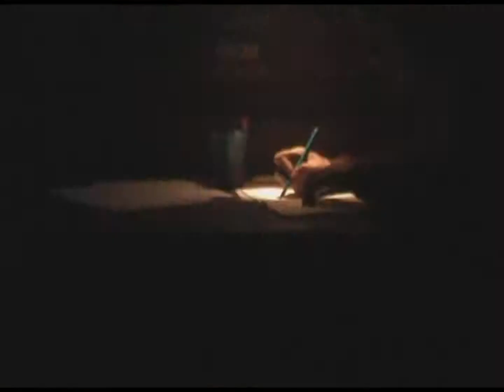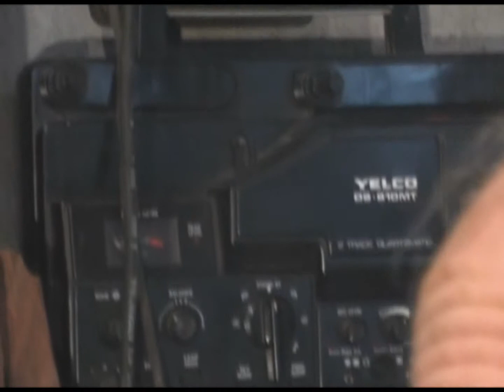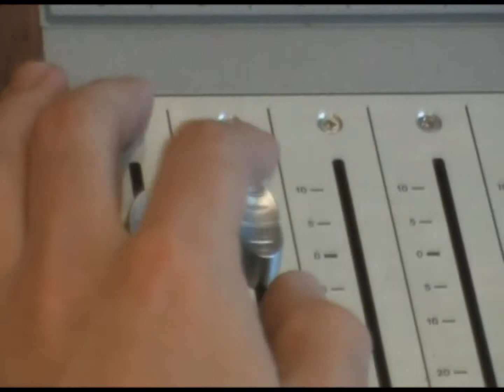Bettinotti Fernández - Documental Entrañas del asfalto (3º Capítulo)